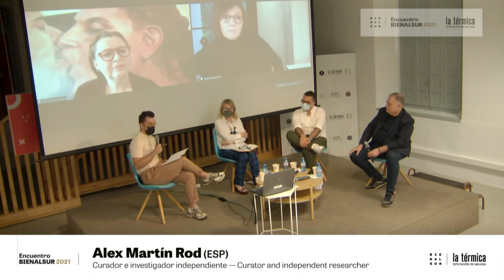Encuentro BIENALSUR 2021: Al sur del sur, desde Málaga, España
Al sur del sur es el nombre del proyecto BIENALSUR en La Térmica, un centro de creación, producción y formación cultural contemporánea basado en un planteamiento moderno, abierto y plural que busca desarrollar una nueva mirada sobre la realidad, a través de la cultura y la iniciativa ciudadana, en Málaga, sur de España.

"Saberse del «sur» no solo es ubicar una geografía, es sentir una mirada; es recibir una mirada. Una mirada que clasifica, que hace «distinto», que posee los instrumentos para dar a aquello que es mirado la mera cualidad de cosa, de objeto «exótico» que, se dice de él, no sabe identificar su propia imagen ni construir su propio relato. Pero qué ocurre cuando quien es mirado es capaz de detener con el espejo de la conciencia de sí mismo la mirada petrificadora de la Medusa de la Dominación. ¿Qué ocurre cuando la mirada «sur» devuelve la mirada a quien creía poseerla, para que, inesperadamente, se vea a sí mismo, sin quererlo, como «otredad», como generador de «alteridad»?", dice Eugenio Carmona (ESP), historiador, crítico de arte y catedrático de la Universidad de Málaga.

Sobre esta y otras cuestiones vinculadas al arte latinoamericano conversaron en Málaga, el lunes 14 de junio, Aníbal Jozami y Salomón Castiel, directores generales de BIENALSUR y La Térmica, respectivamente, junto a Carmona; Alex Martín Rod. (ESP), curador e investigador independiente; Isabel Hurley (USA), galerista; y Juan Francisco Rueda (ESP), crítico de arte y profesor de Historia del Arte de la Universidad de Málaga. Vía streaming se sumaron a la charla, desde Chile, la artista Voluspa Jarpa; y desde Argentina, Diana Wechsler (ARG), directora artístico-académica de BIENALSUR y curadora de la exposición que se presentará en España.